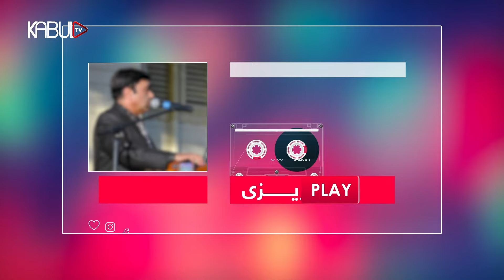فیض کاریزی گلچین بهترین آهنگ های محلی | Faiz Karizi - Gulchin songs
فیض کاریز این جان شیرین من قربان سرت مادر